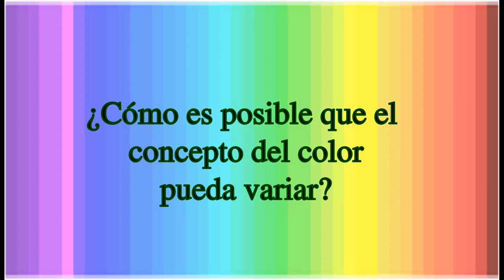Aquiles Ortiz el crítico de arte incipiente